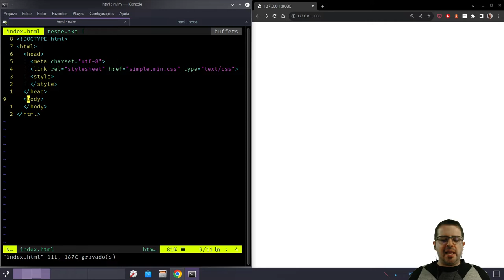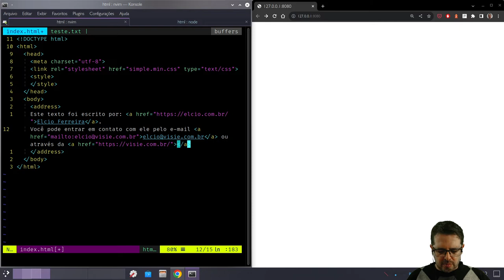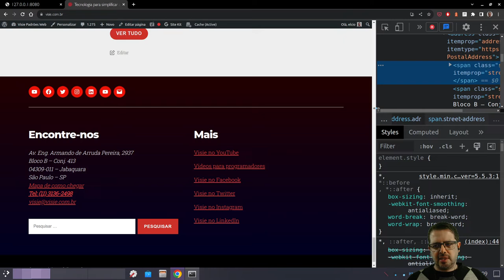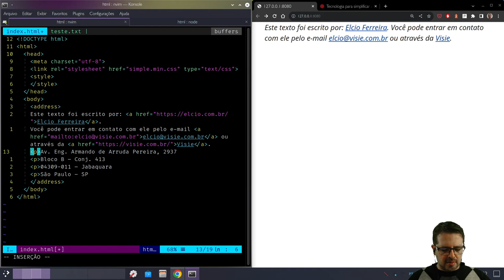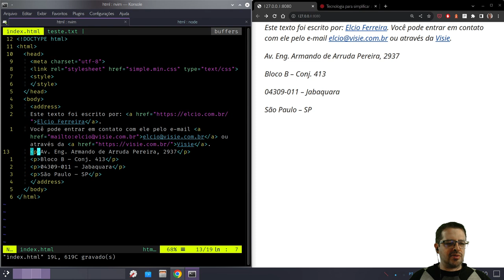Tag ADDRESS - HTML tag a tag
Tag ADDRESS (endereço.) Vamos aprender todos os elementos do HTML?